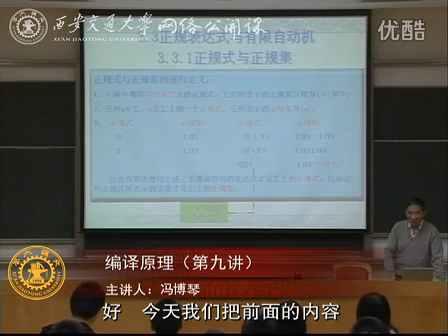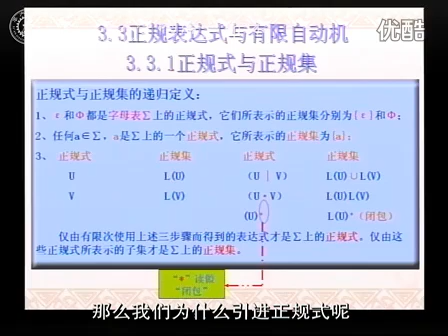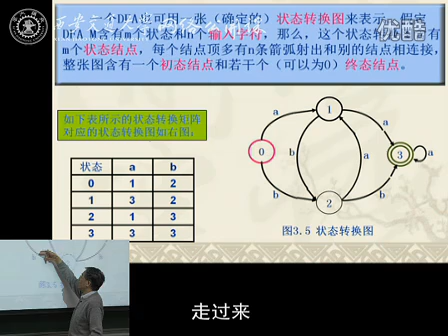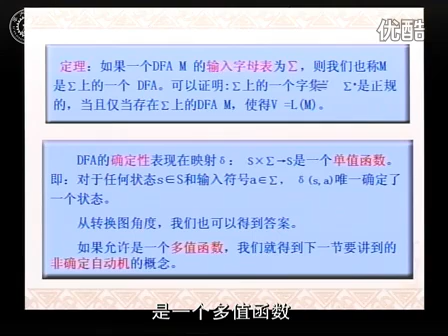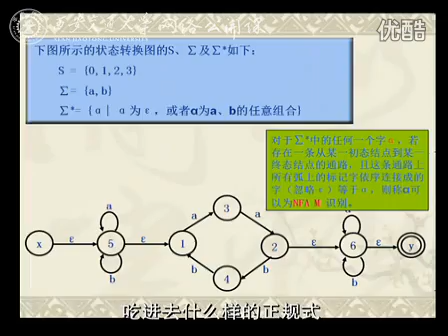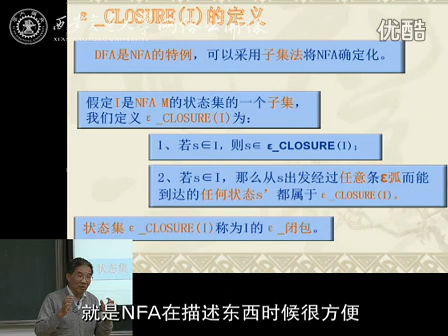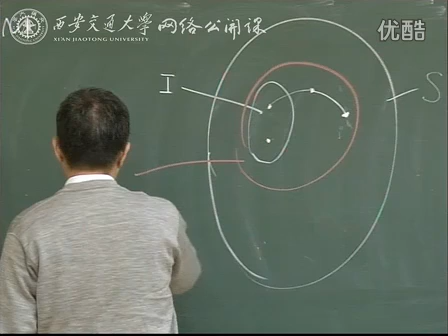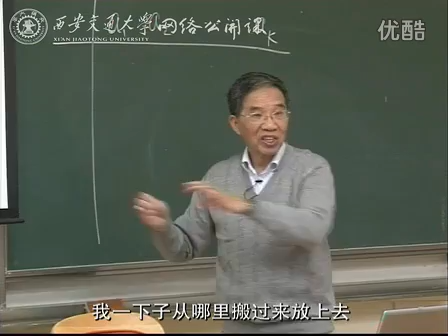编译原理09 西安交通大学 冯博琴